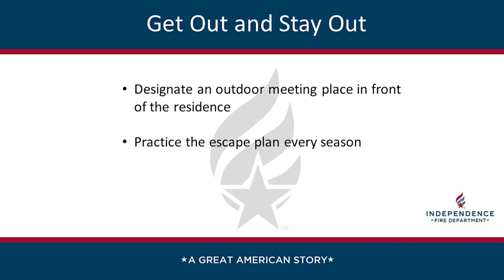Fire Safety PSA